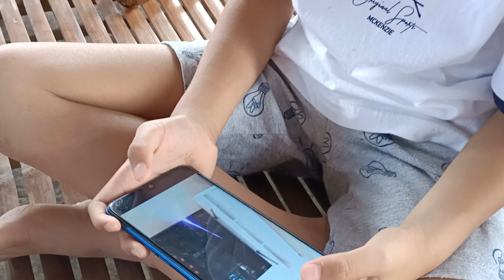Picnic Sa Bukid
Maraming Salamat mga KaPromdi sa inyong suporta at patuloy na panunuod ng aming mga videos. 🥰🥰🥰 Palagi po tayo mag-ingat at pagpalain po tayong lahat. 😇😇😇